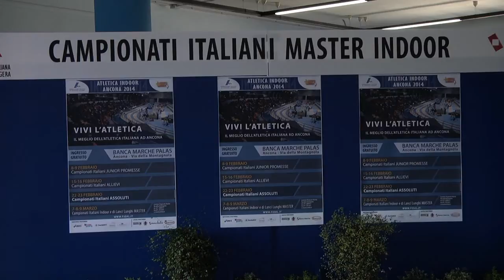Campionati italiani master indoor 2014 - servizio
Ancona, Banca Marche Palas
Campionati italiani master indoor e di lanci lunghi di atletica - 7-8-9 marzo 2014
video Timeline di Luca e Mario Giannini